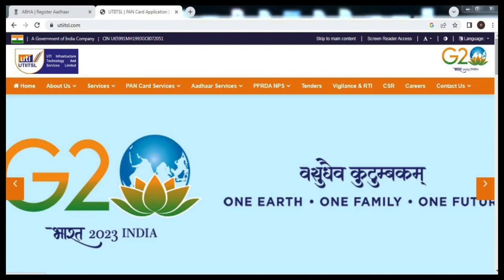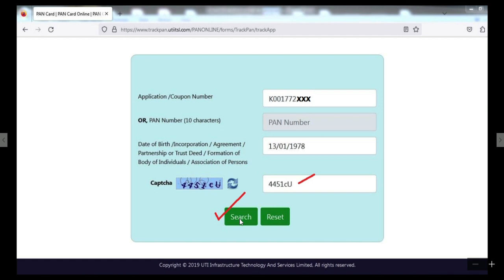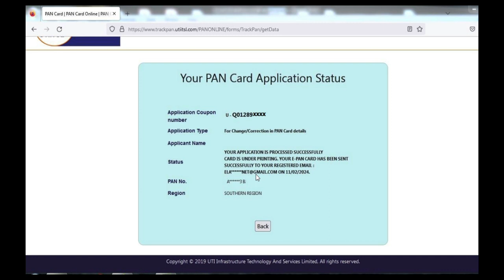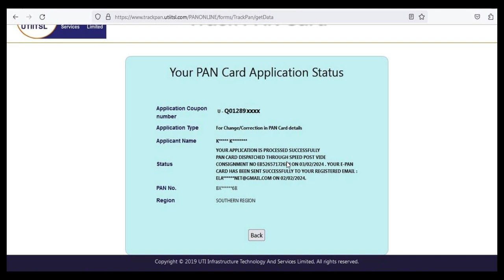how to check uti pan card status online Tamil//UTIISL PAN Status//Correction pan status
This video is about how to check uti pan card status online